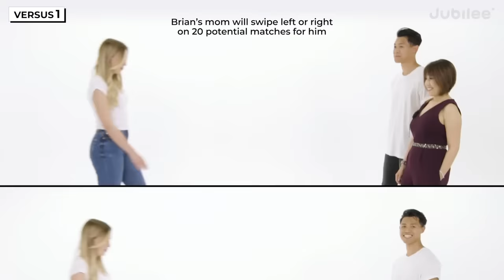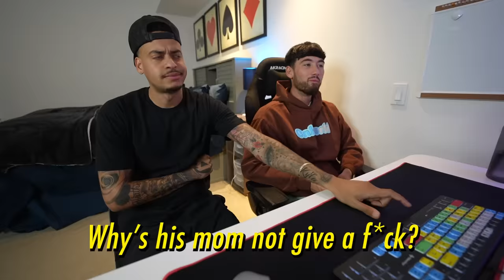Mom Swipes 20 Girls For Her Son (Rhino falls in love again 😍)